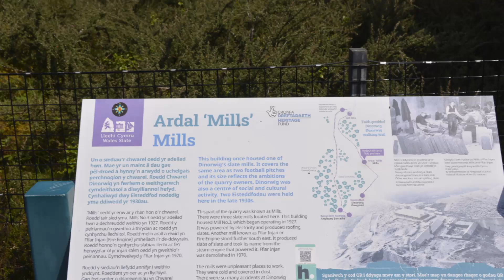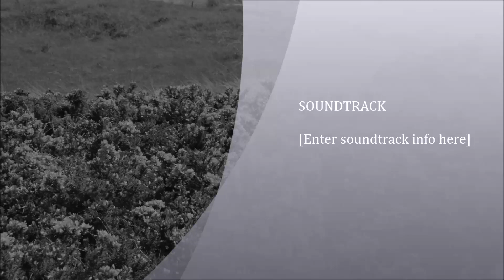Tours of wales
Wales (Welsh: Cymru [ˈkəmrɨ] ⓘ) is a country that is part of the United Kingdom. It is bordered by the Irish Sea to the north and west, England to the east, the Bristol Channel to the south, and the Celtic Sea to the south-west. As of 2021, it had a population of 3,107,494.[3] It has a total area of 21,218 square kilometres (8,192 sq mi) and over 2,700 kilometres (1,680 mi) of coastline.[9] It is largely mountainous with its higher peaks in the north and central areas, including Snowdon (Yr Wyddfa), its highest summit.[15] The country lies within the north temperate zone and has a changeable, maritime climate. The capital and largest city is Cardiff.